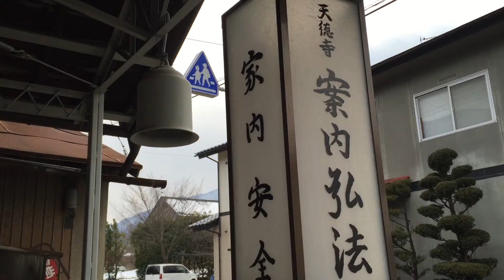【神社仏閣めぐり】 天徳寺「新四国霊場８８ヶ所案内弘法！-須坂坂田町